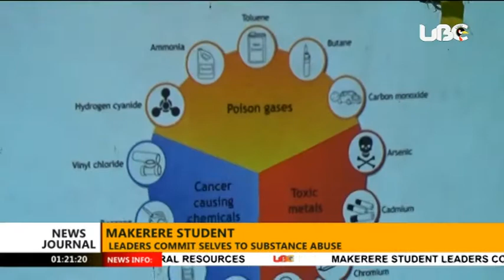NEWS JOURNAL KAHUNDE 16TH NOV 2017